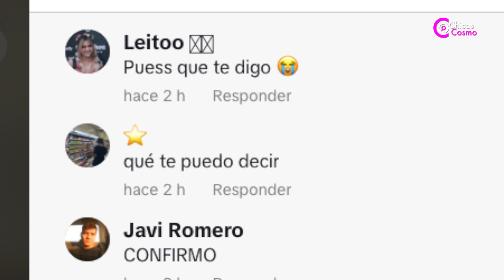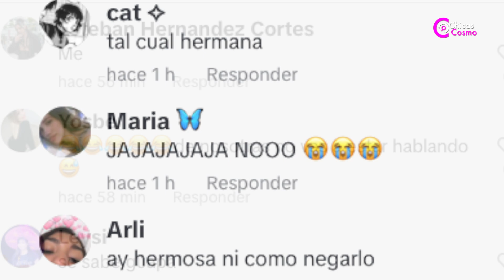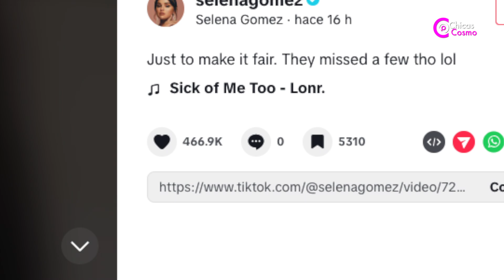Selena Gomez en shock al descubrir a través de un filtro por qué es que sigue soltera